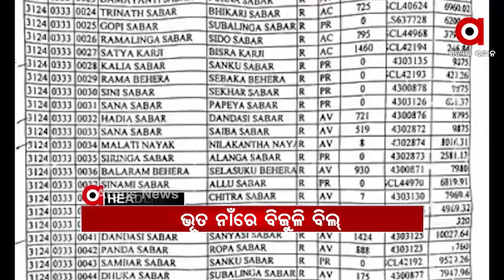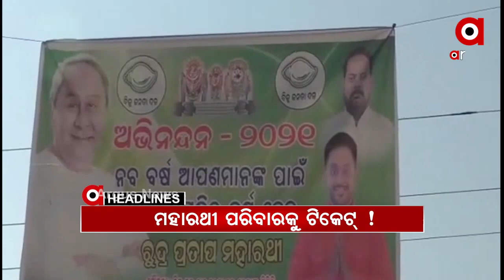Headlines 7am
ତେଜିଲା ଜଙ୍ଗଲ ନିଆଁ ରାଜନୀତି.

ଭଦ୍ରକ ଗ୍ରାମାଞ୍ଚଳ ମହଲାସାହିରେ ଅଘଟଣ.

ଗଜପତିରେ ଭୂତ ନାଁରେ ଆସୁଛି ବିଜୁଳି ବିଲ୍...

ନିଜେ ଖୋଳିଥିବା ଗାତରେ ଫସିଲା ଆନ୍ଧ୍ର...

ମହାରଥୀ ପରିବାରକୁ ହିଁ ବିଜେଡି ଟିକେଟ.

ଇତିହାସ ପାଲଟିବ କି ଇବ୍.

ଆଉ ଜଣେ ସାଲବେଗ...